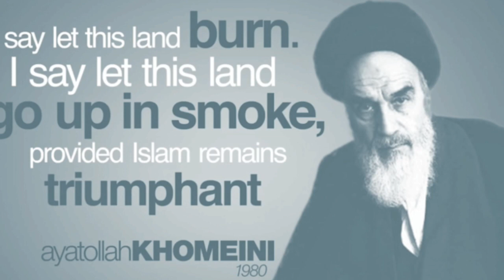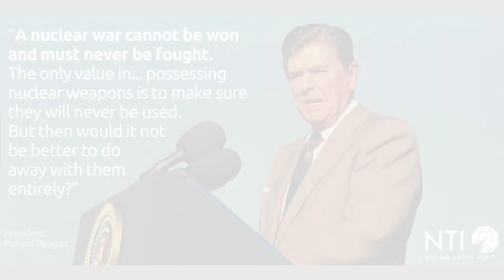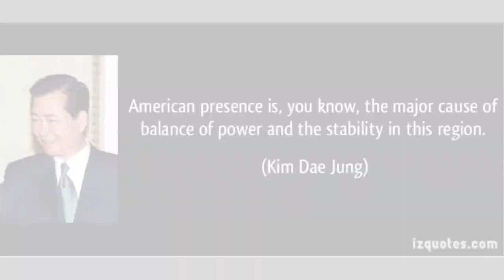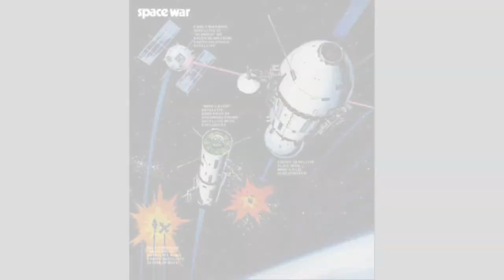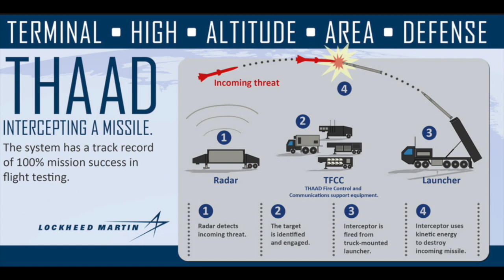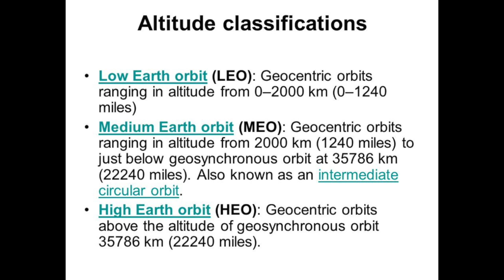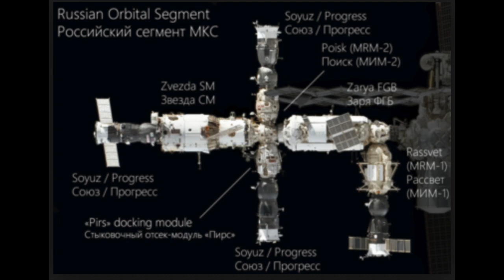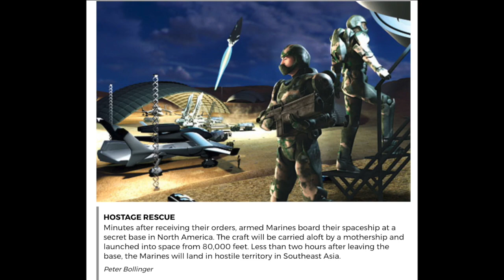Risk Assessment: Space Based Weapons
This video outlines the basic threat posed to the United States by nuclear-armed Rogue States, such as Iran and North Korea, and how the United States could (and should) counter those threats by avoiding full-scale war (if possible). America needs to galvanize around a new Manhattan Project-like endeavor in order to place defensive (and eventually offensive) weapons in space. We must render nuclear arms useless.